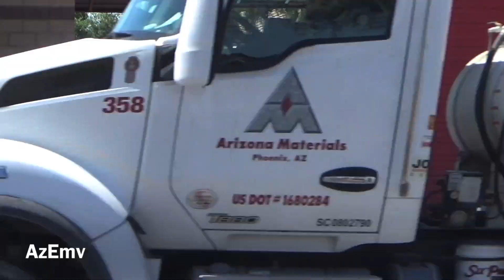BEST OF 2023 || April - June || Firetrucks & EMS Responding Compilation #2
SOO SORRY for this late response compilation I’ve had a lot of issues trying to put this together and I can officially say that it is ready to go!!! So without further ado!! Enjoy!!